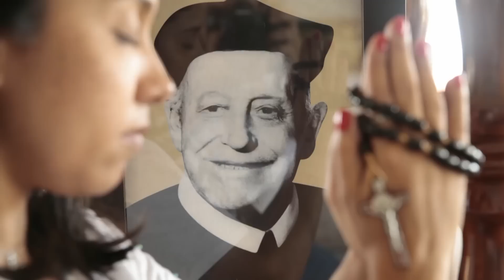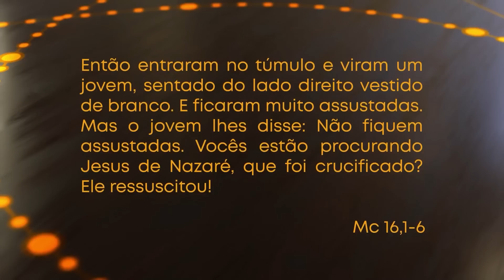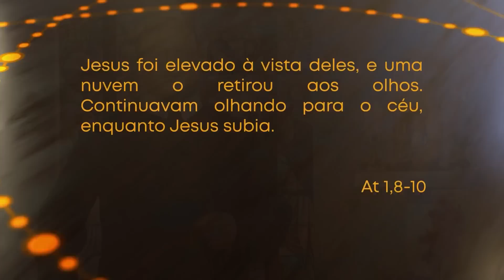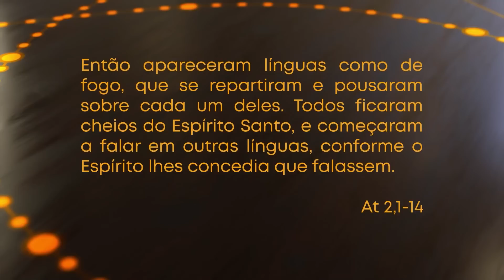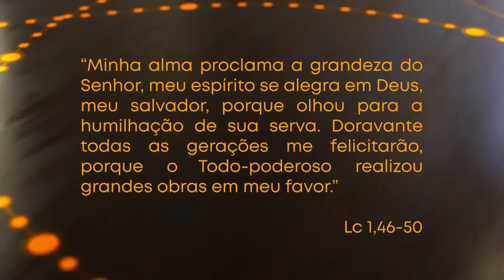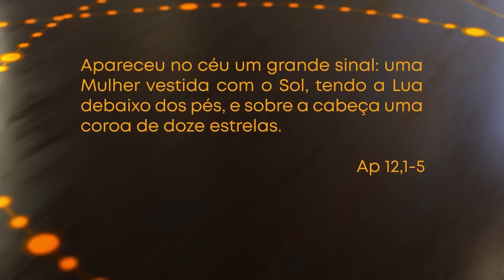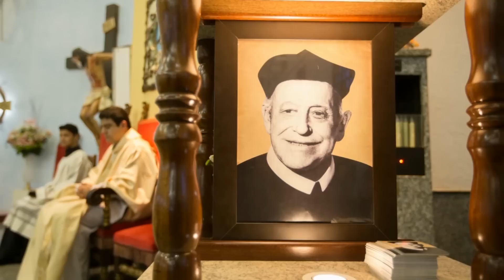Santo Terço Ao Vivo - 08/01/2020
Vamos pedir a intercessão de Nossa Senhora e rezar pelas graças alcançadas e entes queridos!